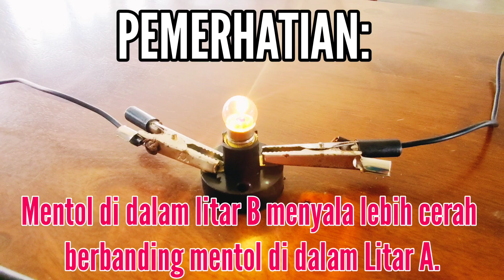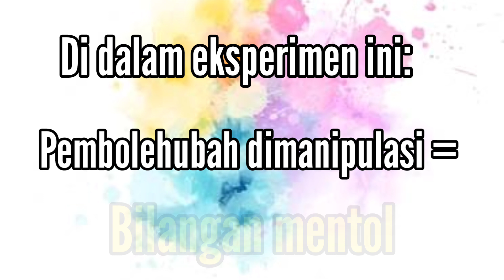Ujikaji Kecerahan Mentol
Mari kita perhatikan perbezaan kecerahan mentol di dalam litar bersiri. Kenal pasti pembolehubah, pemerhatian, inferens dan kesimpulan untuk penyiasatan ini. Jom!